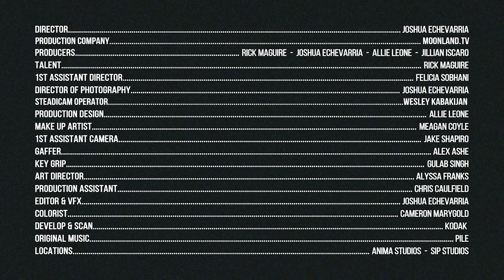Pile - Loops (Official Video)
From the album "All Fiction," out now via Exploding in Sound Records

Director - Joshua Echevarria
Production Company - Moonland.tv
Producers - Rick Maguire, Joshua Echevarria, Allie Leone, Jillian Iscaro
1st Assistant Director - Felcia Sobhani
Director of Photography - Joshua Echevarria
Steadicam Operator - Wesley Kabakjian
Production Design - Allie Leone
Makeup Artist - Meagan Coyle
1st Assistant Camera - Jake Shapiro
Gaffer - Alex Ashe
Key Grip - Gulab Singh
Art Director - Alyssa Franks
Production Assistant - Chris Caulfield
Editor & VFX - Joshua Echevarria
Colorist - Cameron Marygold
Develop & Scan - Kodak
Locations - Anima Studios, Sip Studios